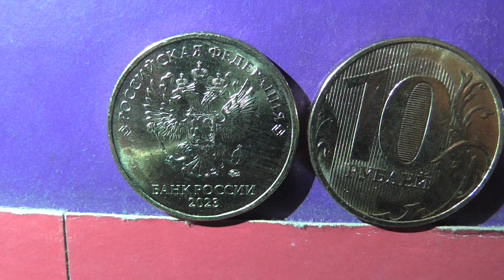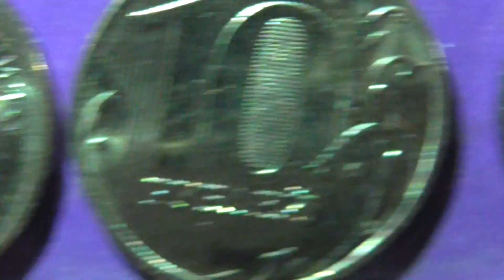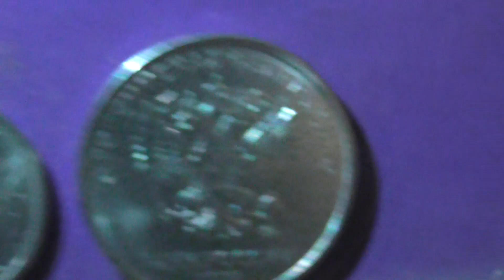Редкие монеты РФ! Все монеты 2023 года регулярного чекана уже в обороте! ММД. 1, 2 , 5 и 10 рублей.